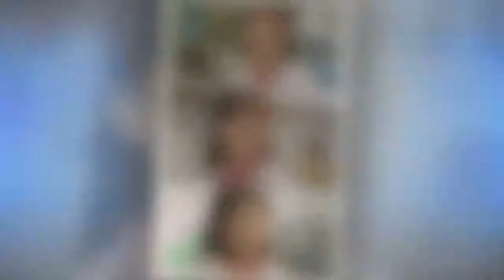'그사사' 원진아, 떠난 이준호 빈자리 느꼈다..그리움에 '울컥' - koreanbiz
[OSEN=김수형 기자]'그냥 사랑하는 사이'에서 이준호가 결국 원진아를 두고 떠났고, 원진아는 준호의 빈자리를 느끼기 시작했다.  9일 방송된 JTBC 드라마 '그냥 사랑하는 사이(연출 김진원,극본 유보라)'에서는 떠난 강두(이준호 분)을 그리워하는 문수(원진아 분)의 모습이 그려졌다.  이날 강두는 자신을 붙잡던 문수를 뒤로하며 결국 떠나고 말았다.  - koreanbiz